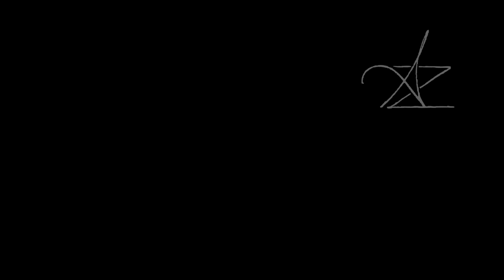Brunch W/ Me